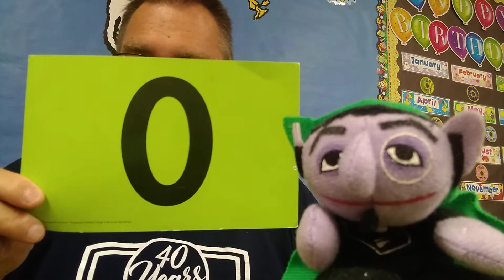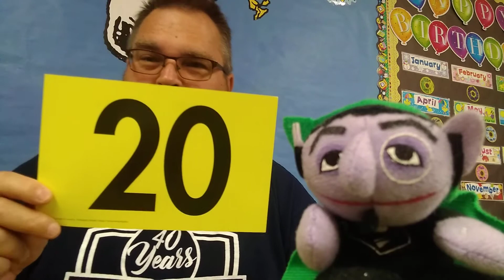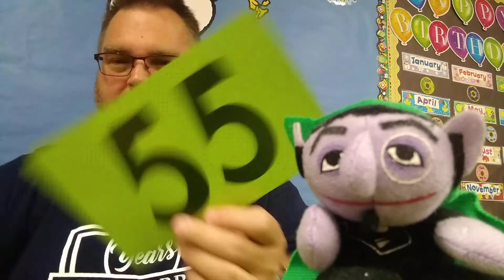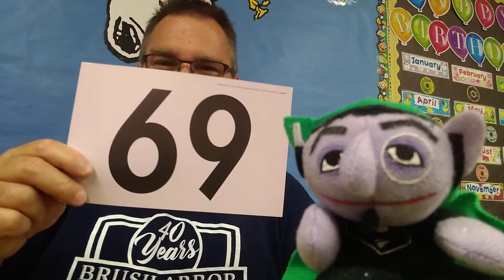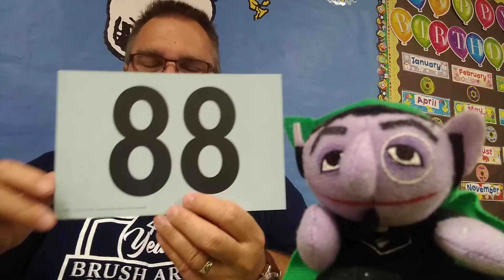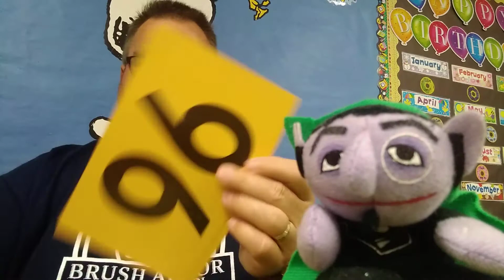Numbers Review Video (Week 4) Mon-Fri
Week Four 04/20-24/20